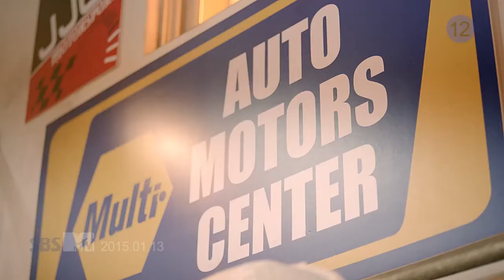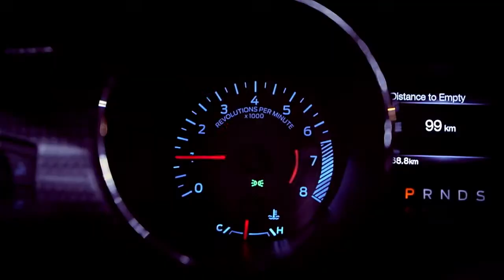JJCC - Fire(질러)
MV: Fire (질러)
Artist: JJCC/Double-JC (제이제이씨씨/더블제이씨)